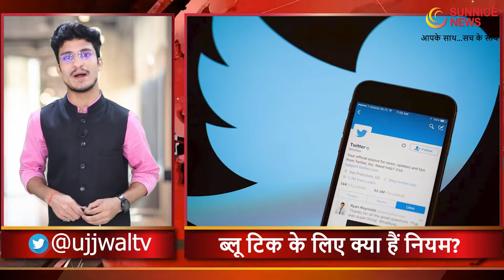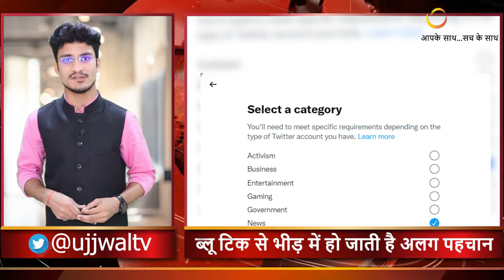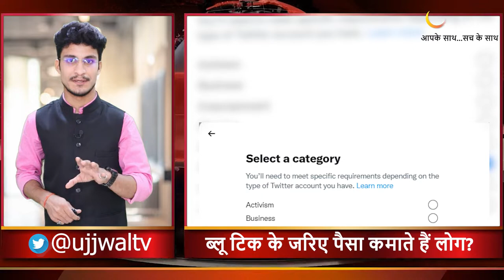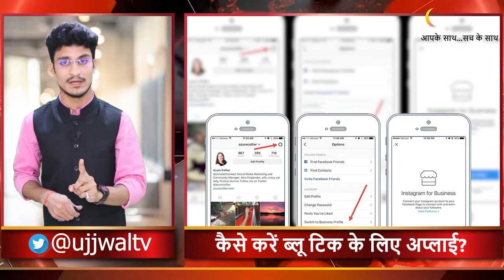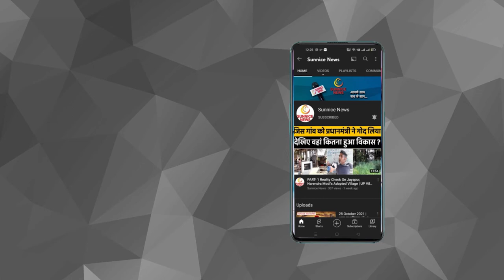How to get bluetick on Instagram, Twitter and Facebook | Twitter account verify kaise kare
Chapters:
00:09 - 00:45 Twitter kese verify kese kare
00:45 - 01:23 facebook verify kese kare
01:23 - 02:34 instagram verify kese kare
02:34 - 03:56 twitter par blue tick kese milta hai
03:56 - 04:34 instagram par blue tick kese milta hai
04:34 - 05:03 facebook par par blue tick kese milta hai

Produced By: Sunnice News
Edited By: Rohit Bhardwaj